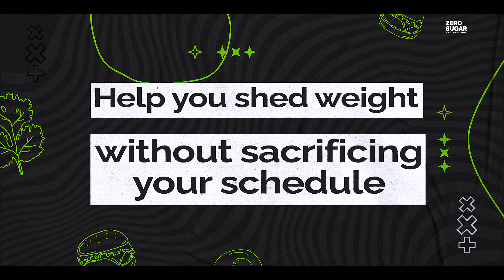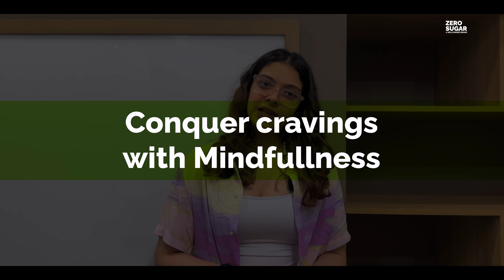How To Lose Weight When Working | Zero Sugar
Trying to lose weight while working a busy schedule? Check out this video for tips on how to lose weight with minimal workouts and zero sugar.